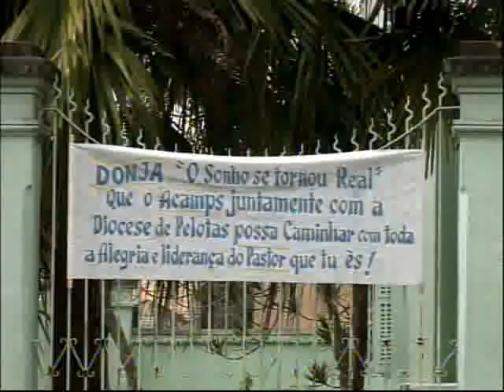Dom Jacinto Bergmann assume Diocese de Pelotas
Dom Jacinto Bergmann já é oficialmente o novo Bispo da Diocese de Pelotas. Ontem foi realizada a cerimônia de possa. Até uma comitiva de Tubarão foi prestigiar a solenidade no Estado gaúcho